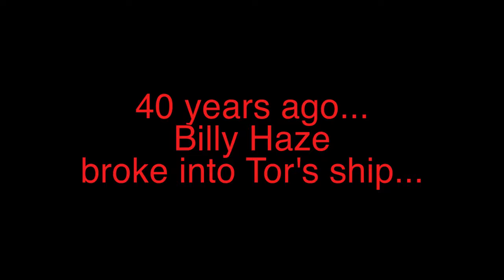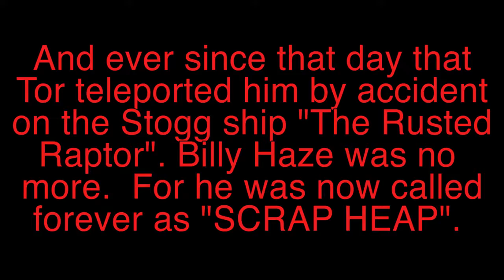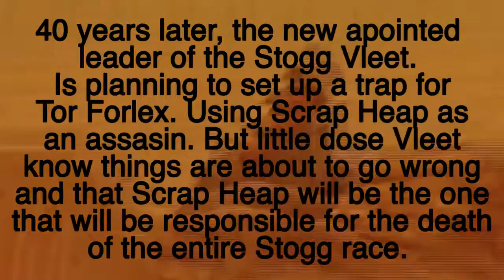Tor Forlex Ep6 "The Origins of Scrap Heap"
If you guys don't know what SCP-914 and SCP-860 are.